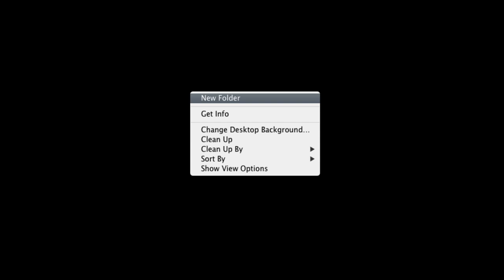Digital File Organization: A One-Step Trick for Genealogy Files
Feel like you're stuck in a maze of confusing genealogy file folders on your computer? Follow this one-step trick by professional genealogist Shannon Combs-Bennett to organize your digitized family history files.

Hi there! 👋 Family Tree Magazine has been serving the passionate genealogy community for over 20 years! Learn how to build your family tree, get help understanding your DNA test results, take online genealogy classes, discover fun family history projects, get genealogy website tutorials, and much more—all with America's #1 genealogy magazine. From beginner genealogists to advanced researchers, we're here to help you find your ancestors!